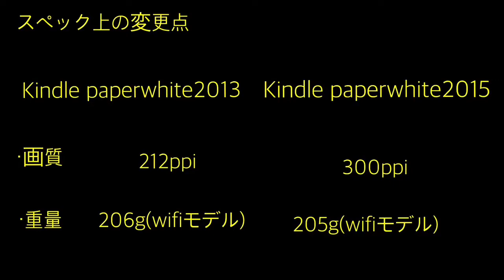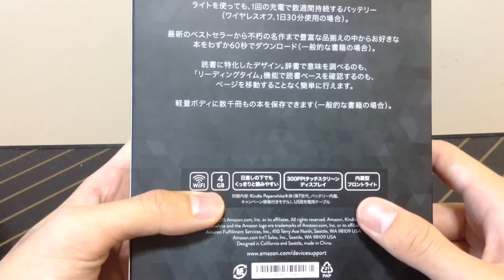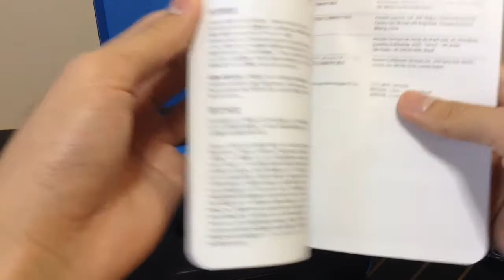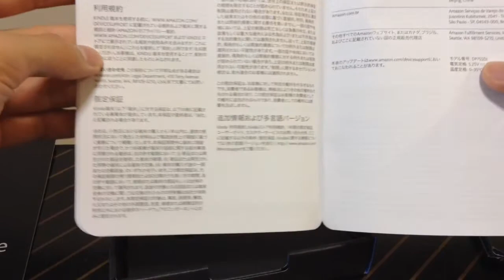[開封]kindle paperwhite3(2015)を買ってきた！ その1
2015年6月30日に発売が開始され、解像度がハイエンドモデルのkindle voyageと同じ300ppiになった第7世代kindle paperwhite(Wi-Fi、キャンペーン情報付き)の開封動画です。

blogもやっておりますので是非ご閲覧下さい。